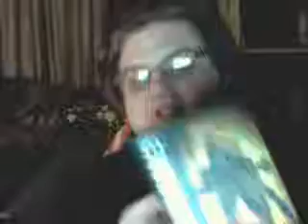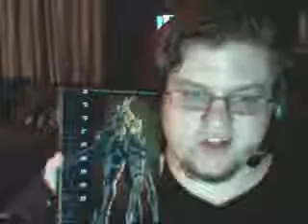My Reviews- Appleseed Ex Machina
my review of appleseed ex machina